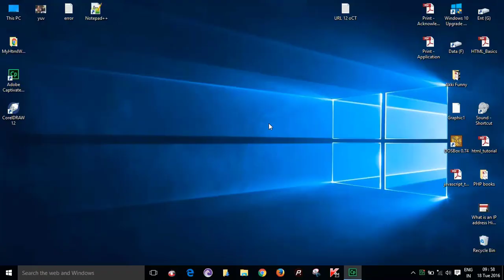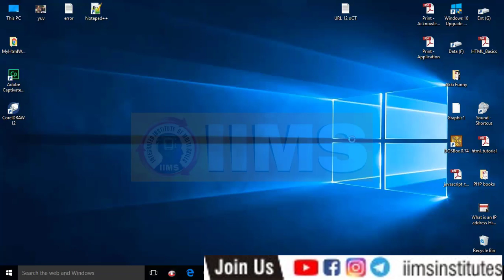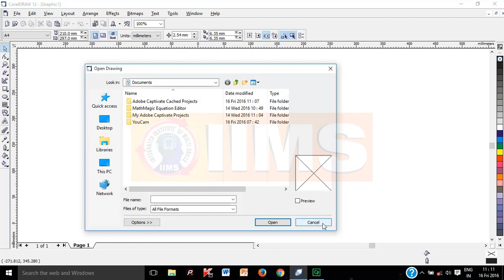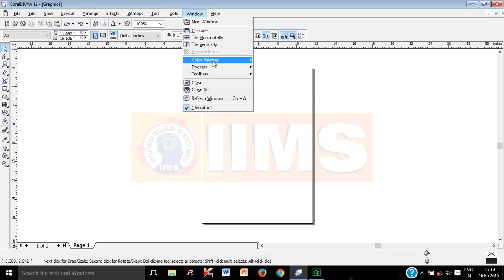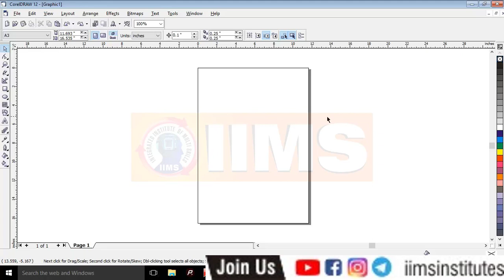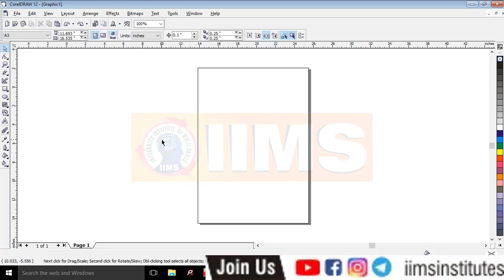1 Free ಆಗಿ CorelDRAW ಕಲಿಯಿರಿ || DTP - Desktop Publishing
Free ಆಗಿ  CorelDRAW  ಕಲಿಯಿರಿ  || DTP - Desktop Publishing ||